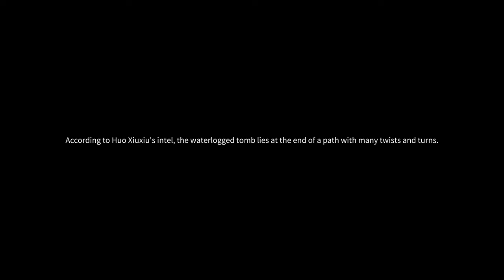Time Raiders Gameplay 2022 | MAX Graphics (Android / iOS) #2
Gameplay of Time Raiders in Ultra High (MAX) Graphics (1440p 60fps).

Download links

About the Game:
Delve deep and explore the vast eastern undergrounds.
Treasures? Monsters? Who knows what awaits you...

【Team up with allies to defeat bosses】
Gather a trustworthy team and battle against all types of undead creatures and ghosts.

【Discover historical treasures】
Discover buried treasures, use your unique sight to authenticate them, and battle against the undead.

【Create all types of new equipment】
The best equipment determines whether you win or lose. What kind of weapon will you rely on?

【Have no regrets】
Say goodbye to the games where you can't change classes! You can start off as an unstoppable martial fighter and change into a gunslinger, or even a mage!

【Experience a deep, intriguing story】
Mysterious undead dens, dangerous blood zombie catacombs, there are endless new places to explore.